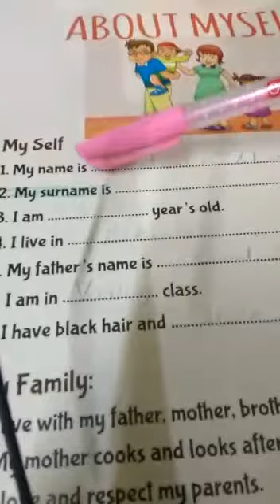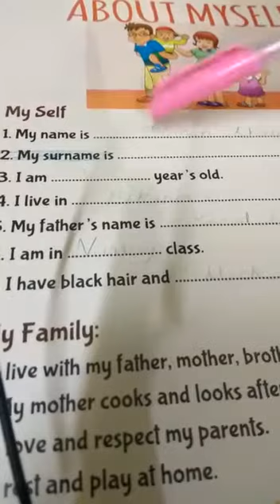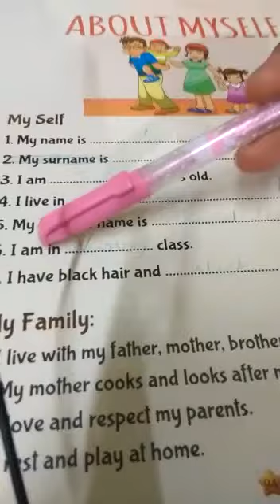G.K. - (Oral) My self